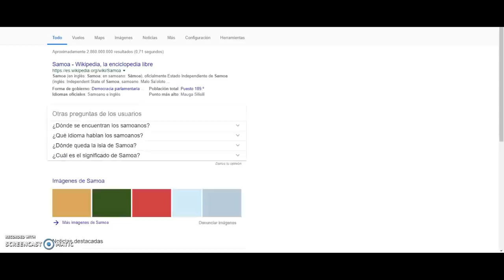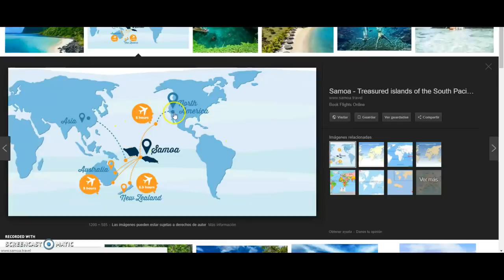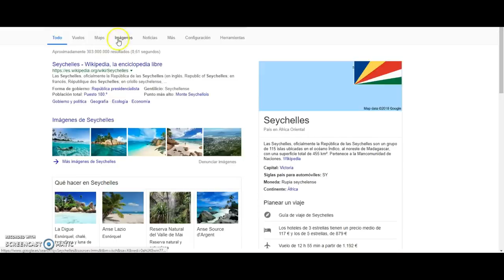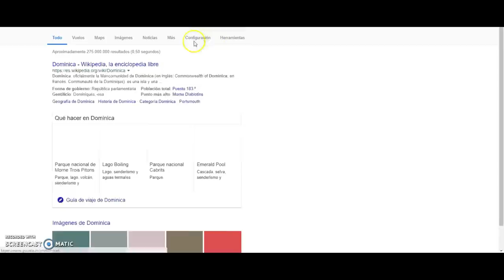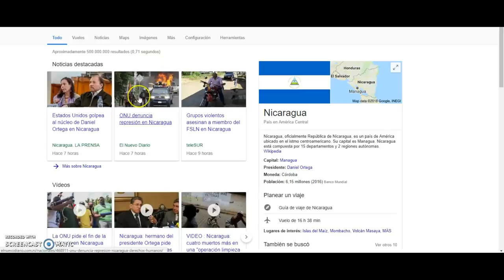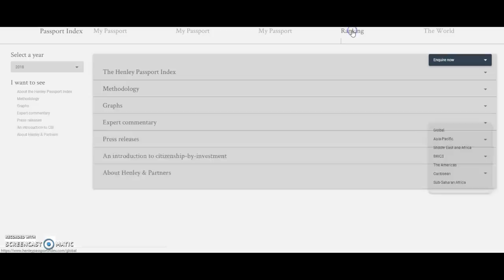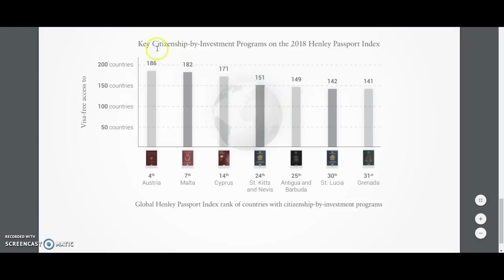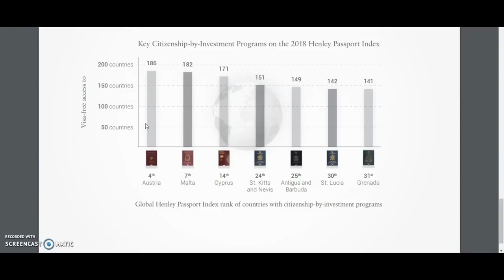sans visa pour les algeriens بلدان خيالية بدون تاشيرة للجزائريين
شتركو علي الفايسبوك و الانستغرام
Sid evasion